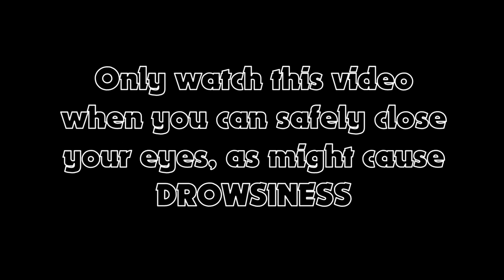(Old video) #5 Short anxiety reduction (22nd February 2019)